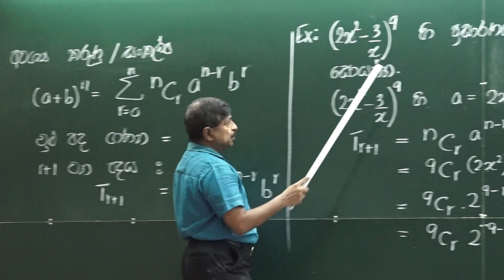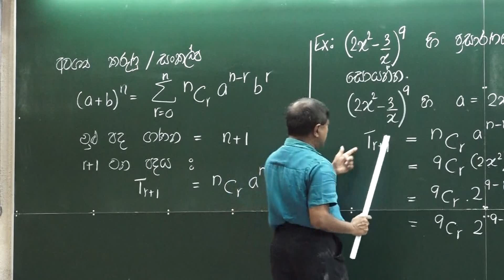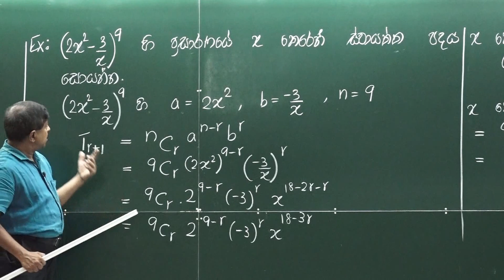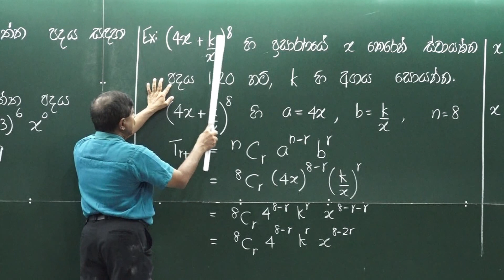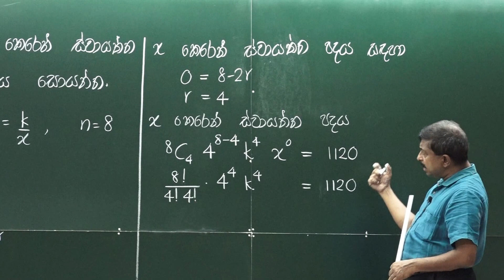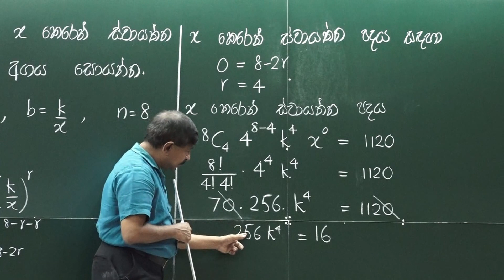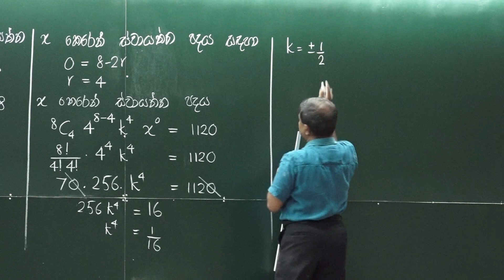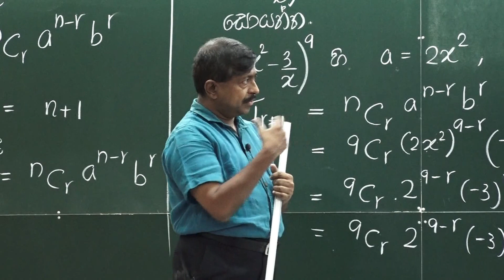Binomial Expansion EPISODE 5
This video presents some examples related to Binomial Expansion.